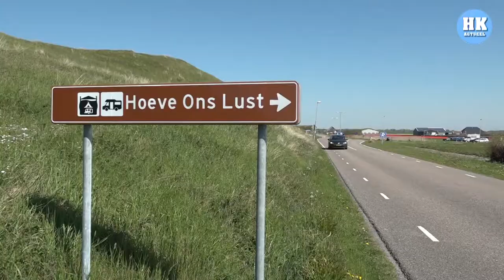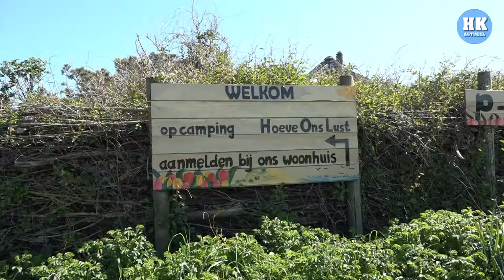Campings overvol door prachtig voorjaarsweer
REGIO - Campings profiteren flink van het mooie zomerweer. Kampeerders zijn er deze meivakantie massaal op uitgetrokken. Het mooie weer haalt ook de grootste twijfelaar over om toch maar de tent of caravan uit de schuur te halen.